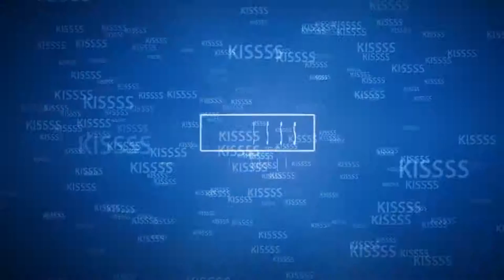PANTOMIMA MASK CREATE BAY GAGA